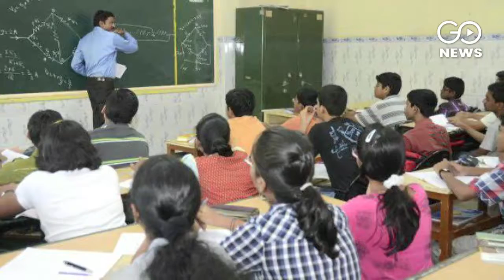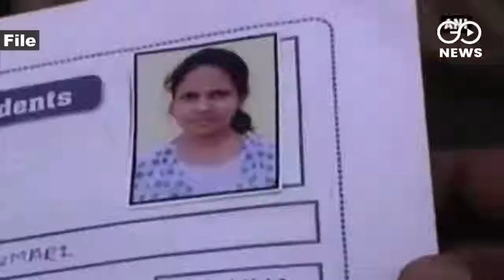Trouble In Coaching Capital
Country's coaching hub, Rajasthan's Kota registers an alarming rise in student suicides. State government commissions a study to find out the reasons